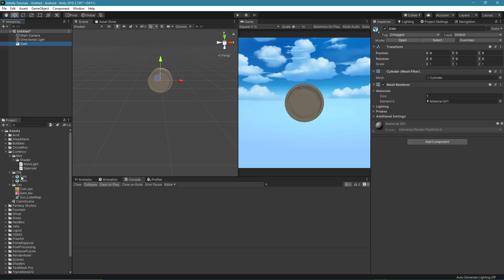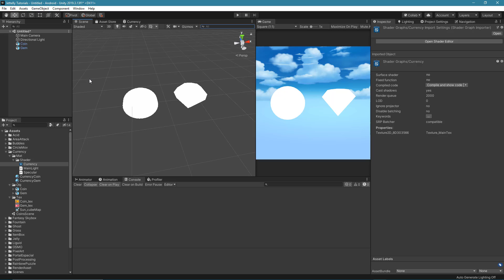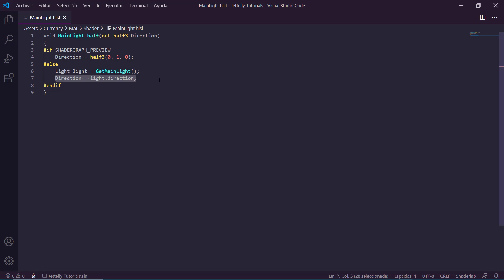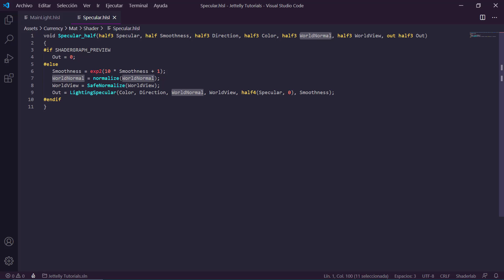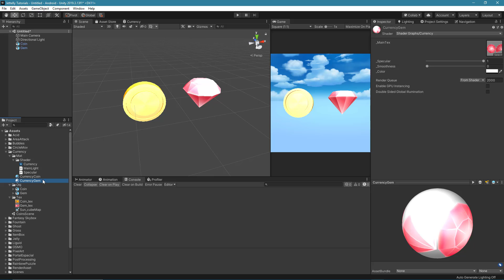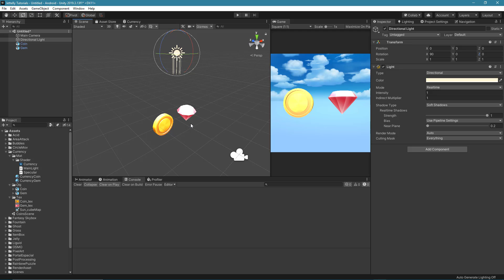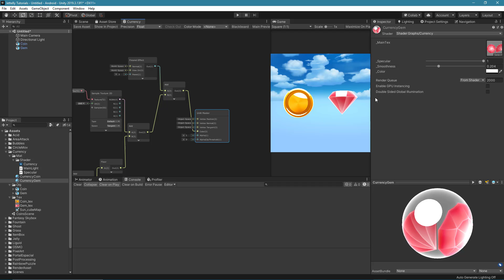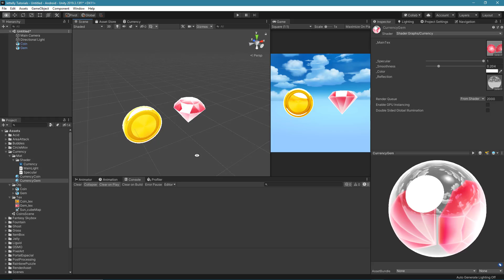Monedas estilizadas | Unity Tutorial (Optimized) [2021]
Que tal JetGuys! Somo Jettelly Team. Crearemos un simple Shader para nuestros items de valor utilizando Shader Graph URP y unity 2019.

⭐¿QUIERES APRENDER HACER MÁS EFECTOS COMO ESTE?⭐ Te invitamos al Curso Unity Shaders con CG/HLSL y Shader Graph con Unity 2019.

Que tal JetGuys, llevamos varios años desarrollando videojuegos y actualmente estamos en un plan independiente. En Jettelly hacemos los videojuegos, videos tutoriales, editamos, modelamos, dibujamos y en sí, hacemos todo lo que ves en este video.

Nuestros videos no son monetizados y vivimos de los cursos/videojuegos que desarrollamos. Tu apoyo es de gran ayuda para nosotros.